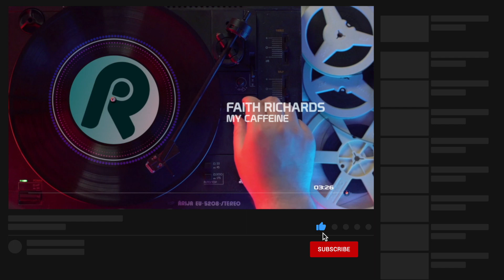songs 2020 | My Caffeine by Faith Richards | Royalty Free Music | Commercial Free Music | Lyrics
| Faith Richards - My Caffeine |

~ Track Info ~
Mood
Uplifting, Love, Sexy, Hopeful, Peaceful, Serious, Dramatic, Carefree

Video Theme
Time-lapse, Weddings, Vlog, Road Trip, Travel, Lifestyle, Building & city, Nightlife, Fashion, Aerials, Slow motion, Landscape

Instrument
Piano, Keys, Synth, Vocal, Electric guitar, Electronic Drums

Genre
Pop, Soul & RnB, Singer-Songwriter

00:00 - 03:45   Faith Richards - My Caffeine

Link Here!